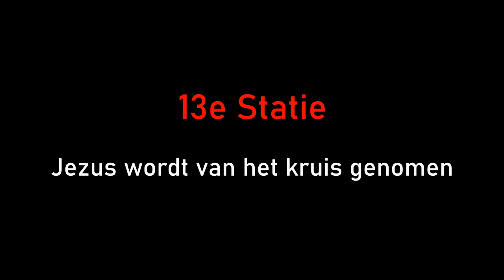De Kruisweg. Dertiende statie: Jezus wordt van het kruis genomen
Vanuit de O.L.V. Onbevlekt Ontvangen kerk in Overveen vertellen Cor Kroon en Elsbeth Blomjous over de 13e statie: Jezus wordt van het kruis genomen